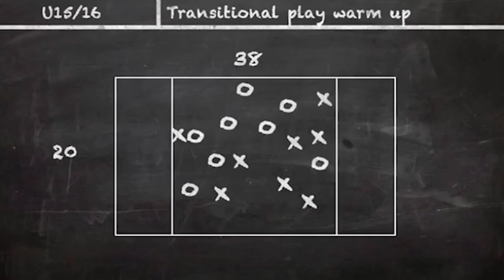Transitional Play Drill ⚽️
This counter-attacking warm up drill by Steve Greaves introduces the concepts of quick forward passes and support play in attacking transition situations.

NEW!